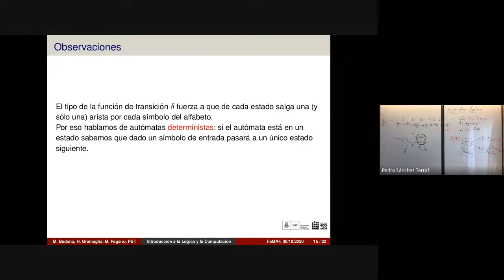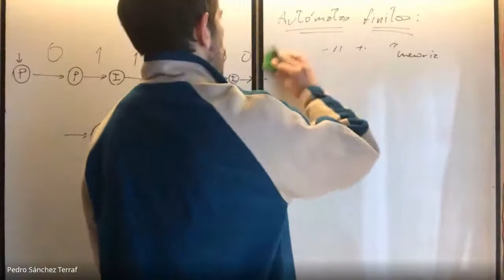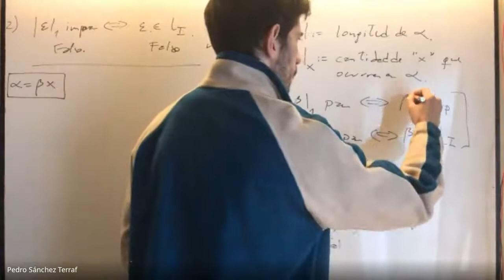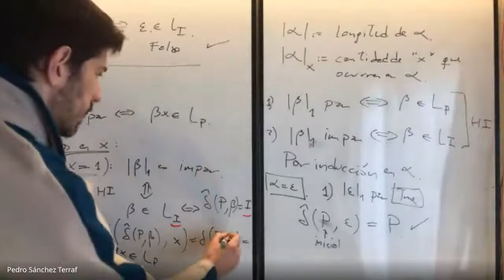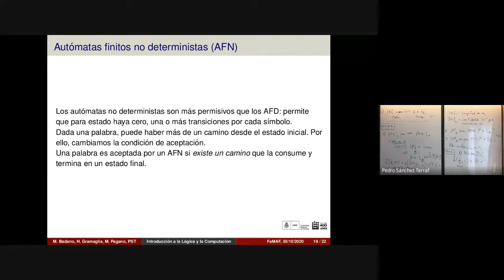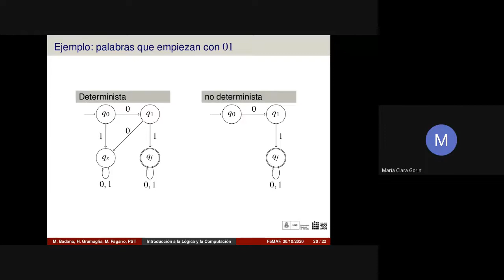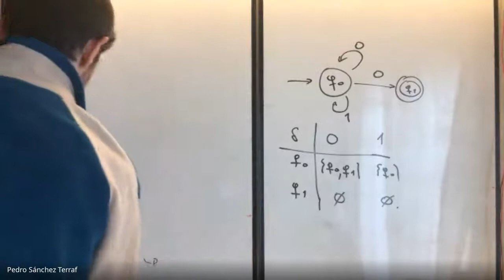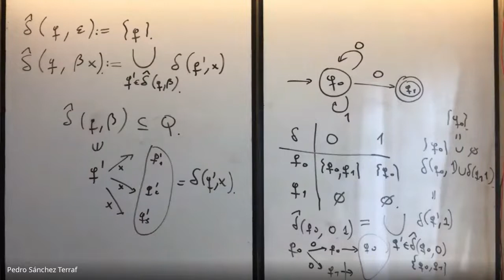Lenguajes y Autómatas 2 -- Introducción a la Lógica y la Computación FAMAF 2020/10/30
_Temas_ : Lenguaje aceptado por un autómata. Autómatas finitos no deterministas.